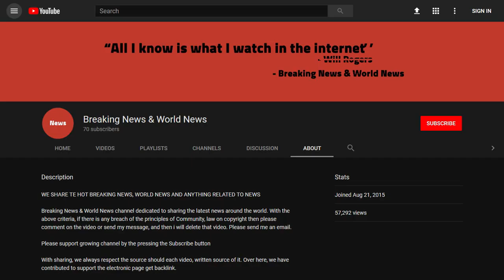BREAKING! BREAKING: Hall Of Famer Found DEAD At Age 70… RIP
Source DONT' FORGET TO SUBSCIBE TO OUR CHANNEL Dean James III% RIGHT WING TRIBUNE

The former pro wrestler known for entertaining audiences by playing beloved villain Nikolai Volkoff has died. Josip Peruzovic was 70, Fox News reports.

His wife Lynn Peruzovic confirmed his death Sunday.

She said he had heart problems, and that when she went to give him medicine he was not responsive.

World Wrestling Entertainment said in a statement that Per ...